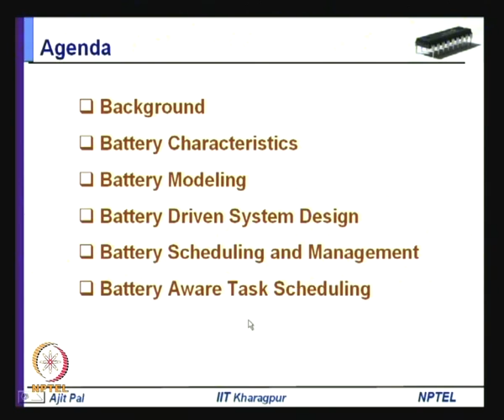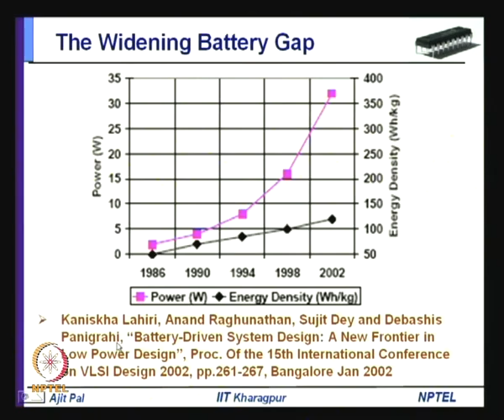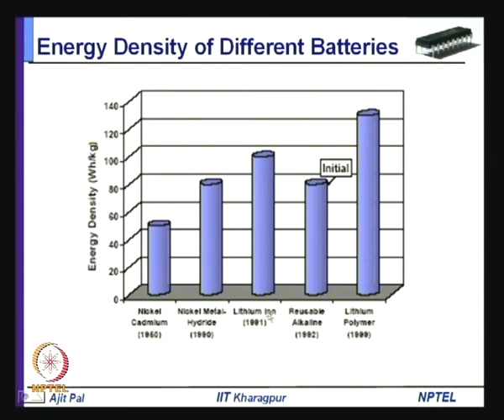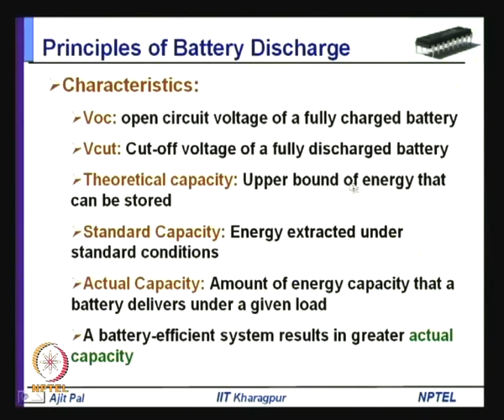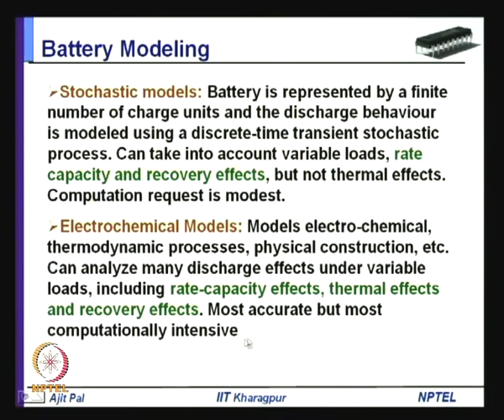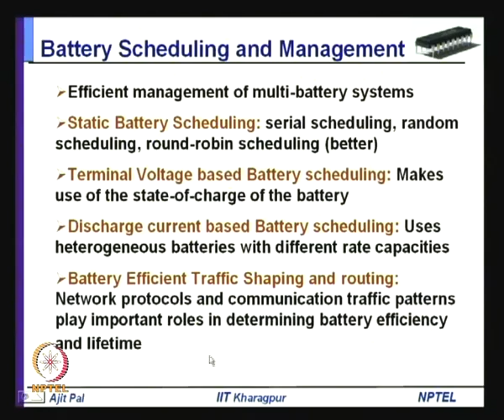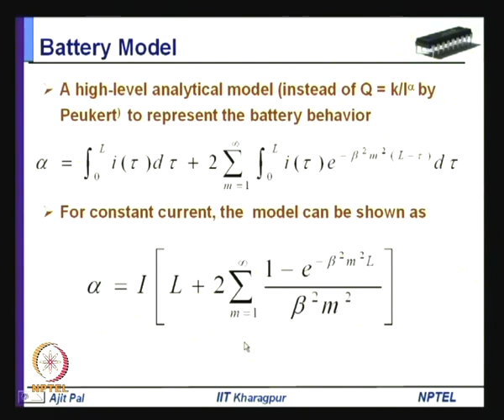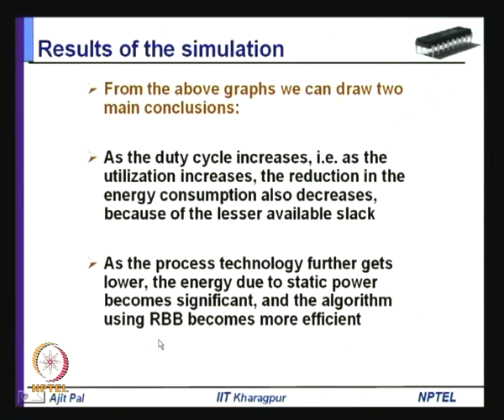Mod-01 Lec-37 Battery-Driven System Design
Low Power VLSI Circuits & Systems by Prof. Ajit Pal, Computer Science and Engineering, IIT Kharagpur.